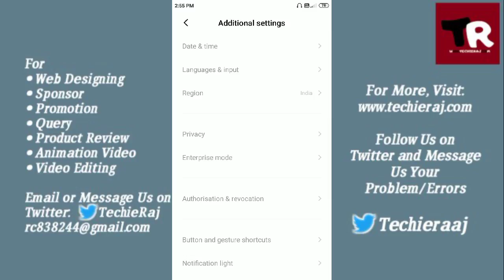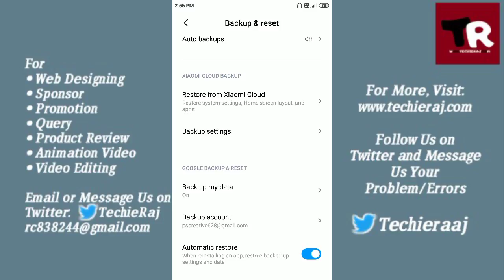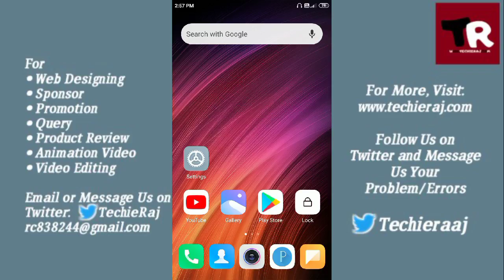Redmi Go Reset Without Losing Data